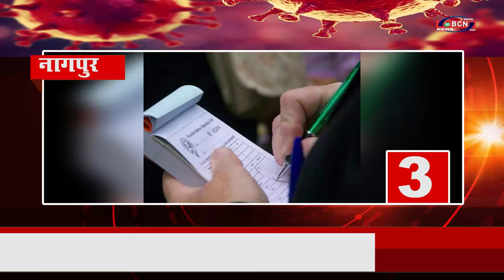Top 10 Headline 3 FEB 2021